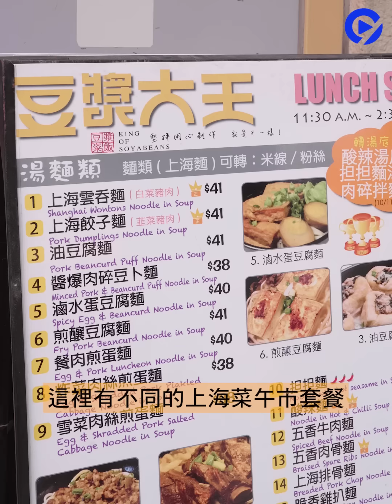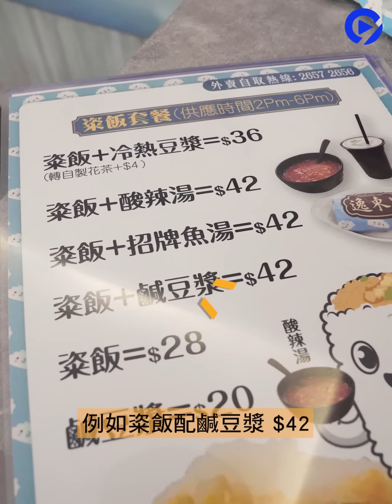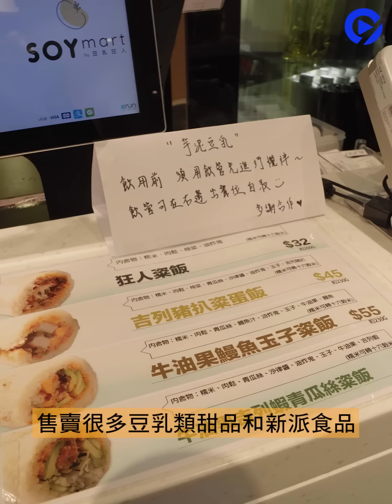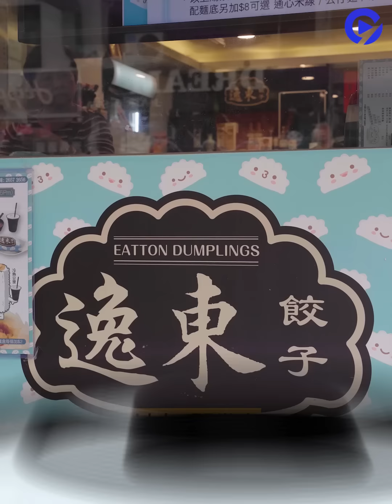【粢飯實試】3間網民推介高性價比粢飯 米芝蓮星級粢飯$18餡料勁澎湃 混合日式飯糰餡一樣夾？｜01TV｜關注組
實試3間粢飯：豆漿大王 vs 逸東餃子 vs 豆乳狂人

粢飯係經典上海美食，亦係好多香港人喜愛嘅早餐選擇之一。糯米飯包任油炸鬼、榨菜同肉鬆一條過，可以邊行邊吃，方便飽肚又一餐。香港邊到有好味又足料嘅粢飯賣？今次01TV「FactCheck美食關注組」就跟著關注組同網民推介，為大家實試3間高人氣粢飯。想知實試結果就即刻點擊睇片！

00:00 上海美食粢飯
00:17 豆漿大王
01:14 逸東餃子
02:13 豆乳狂人 中日式結合
03:36 總評